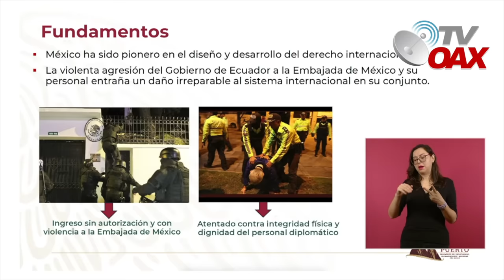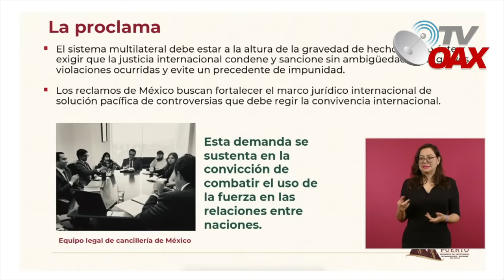Desde la corte ven la mañanera, Bukele da la espalda a Mex y la demanda de AMLO llega a la corte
Se calienta el asunto de Ecuador con Mexico, AMLO envia denuncia a la corte internacional, la OEA apoya a Mexico excepto el Pais del Salvador.Mira.